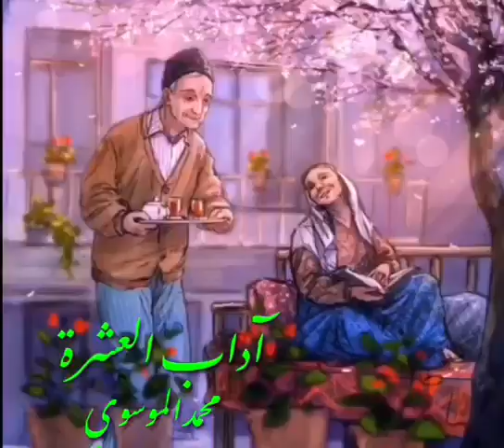اداب العشرة للسيد محمد الموسوي